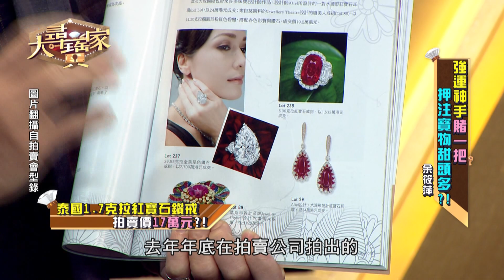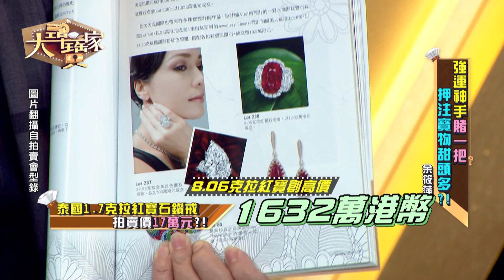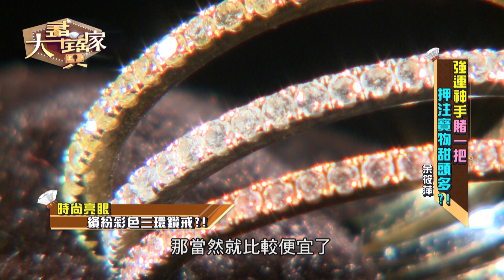【完整版】20190313 大尋寶家 你所不知道的拍賣會!? 強運神手賭一把 押注寶物甜頭多!?(來賓:余筱萍)